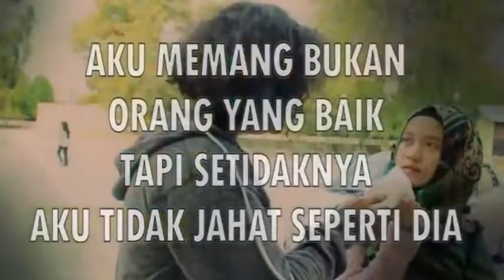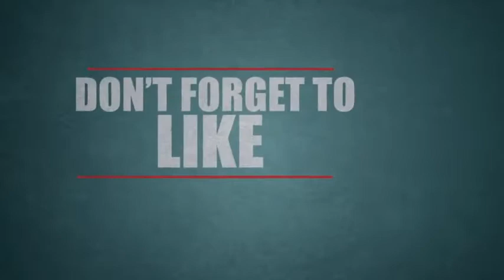INDOVIDGRAM KOMPILASI VIDEO NGERES ✔ LUCU ✔ KONYOL ✔ DAGELAN By DICKY GAPUAK PART 9